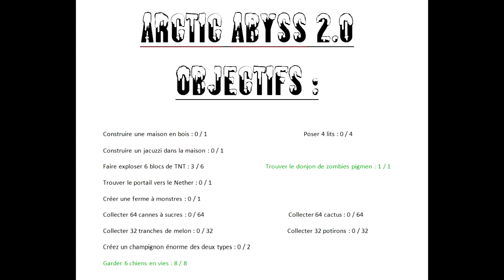VBC - Arctic Abyss EP07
Le septième épisode sur cette map survie ou comment trois boulet vont essayer de survire sur un glaçon géant !

L'aventure est aussi disponible du point de vue de GreyFox62 sur la chaîne VeryBadCubes: